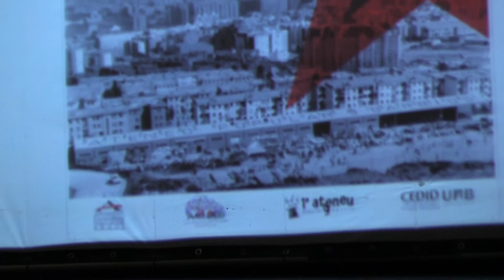CT2019 0 Sessió Obertura Congrés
"Fer" en nom de l'Ateneu Nou Barris, Ariel com a membre organitzador de les Jornadas "Los otros protagonistas de la transición", Madrid 2017, i Joaquim com a membre organitzador del Congrés "Les altres protagonistes de la transició: mobilitzacions socials i esquerra radical", Barcelona 2019, fan la obertura de les Jornades.